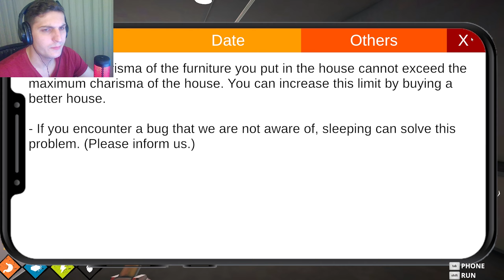BLEVA SHTEPI NE QYTET + U BONA BAB APET - DatingSimulator #3